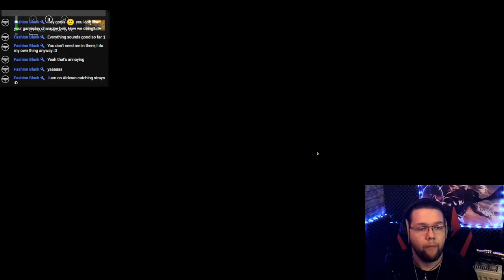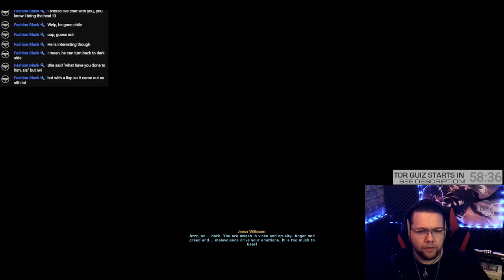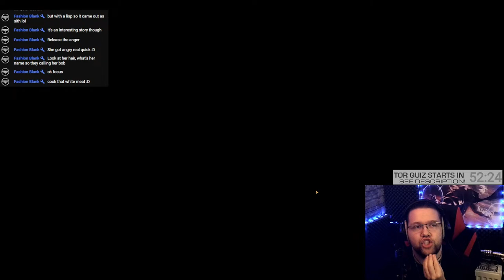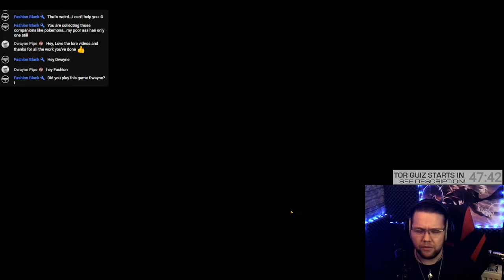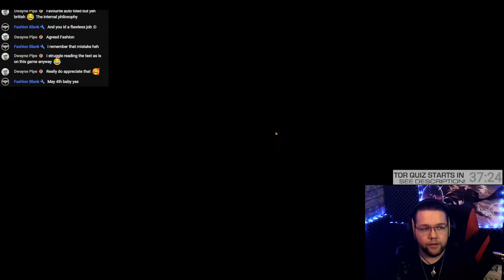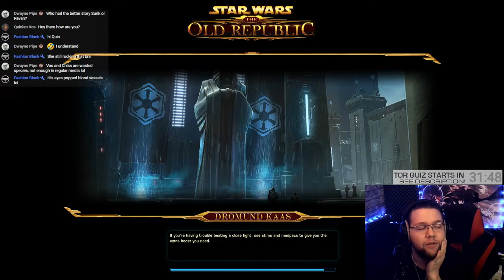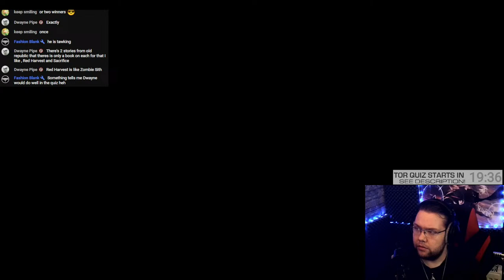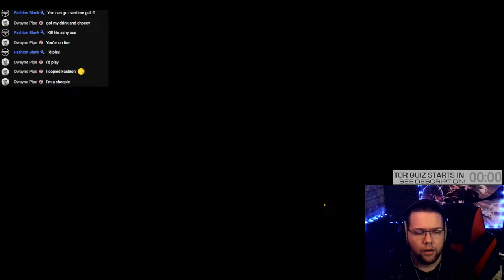Playing SITH warrior - Star Wars The Old Republic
We're continuing the Old Republic and, if there are enough players, we may dig into a quiz.

TOR QUIZ DETAILS
No knowledge needed to play, just type 1 2 3 (choose an answer to each question).
Let me know in chat if you want to play or have any questions!

- The quiz consists of 20 questions (most of which are related to The Old Republic).
- You can obtain points by answering correctly OR by draining life from other players.
- If you want to do more than only answer questions, you may choose your alignment (Sith or Jedi) and share points with other players to ensure your side wins.
- Every round contains a special effect that affects your choice on when to answer correctly or incorrectly. For more details, check out the battle guide video (3 mins with timestamps)

◈◈◈ QUIZ POWERS BRIEFLY EXPLAINED ◈◈◈
➣ Temptation (Aura)  ➣ Wrong answers generate 2 additional Force points.
➣ Force Bond ➣ Connect yourself to another player, sharing ALL score changes NEXT ROUND.
➣Drain Life ➣ Drain 2 points from an enemy to gain 2 yourself.
➣Spell Shield ➣ Starting NEXT round, deploy a Spell Shield which waits for an enemy spell, it is then consumed and shields you for the entire round. Untriggered, it expires after 3 rounds.
         ➣ Shield Ally ➣ Apply a Spell Shield to another player at a discounted rate.
➣Storm ➣ Deal 1 damage to 3 random targets. (May hit the same person multiple times, and number of targets increases with number of players).

NOTE: SPELLS ARE CAST IN ORDER: LIGHT SIDE  - DARK SIDE
Also, with MEMBERSHIPS, you'll be able to use custom emojis to declare your powers!
The default number of rounds is 20. This number may be altered under certain circumstances.
◈◈◈ SECRETS EXPLAINED ◈◈◈
After achieving a streak of 3 correct answers, you gain a SECRET which remains hidden and waits for something to trigger it. You may obtain randomly 1 of 6 available secrets and no one knows what the secret is until it triggers. The currently available secrets can do the following:

       ➣➣➣ Rush = When secret detects you provided a correct answer, you gain 2 additional points.
       ➣➣➣  Soul Syphon =  When secret detects 2+ other players answered incorrectly, drain -1 point from each.
       ➣➣➣  Mend = When secret detects damage, it heals you for up to 2 points.
       ➣➣➣  Spell reflect = When secret detects DRAIN LIFE or FORCE STORM directed at you, it reflects it back to its source. (Drain Life will not yield in healing for you as a result of reflection)
       ➣➣➣  Spell steal = When secret detects an enemy SPELL SHIELD deployment, it steals the shield and grants it to you.
       ➣➣➣ Stasis = Freeze all enemies, preventing them from answering or casting spells this round. Triggered upon round beginning. May be resisted by shields.

Secrets expire after 3 rounds, and reward 3 points once they expire. Enemy secrets can be DESTROYED by DRAIN LIFE or FORCE STORMS (as long as the secret in question is not Spell Reflection and if the player does not have an active Spell Shield). If a secret is destroyed (Or MEND is triggered) the streak is broken, preventing the player from obtaining a new secret for 4 rounds.

HINTS
➣➣➣ Force Bond: Bind yourself to enemies to prevent them from forming strategic bonds to others. Also, bond yourself to an enemy when you expect them to gain additional points. For instance, if someone has a secret expiring, bind to them before the round and collect their points too! Also use when Global Rush (x2 points) is coming!
➣➣➣ Drain Life: Make sure you can use it for Death Field effects (Occurring Round 15, 20,25,30) when Drain Life impacts are DOUBLED! Also use it on enemies tied with a force bond to deal more damage.
➣➣➣ Storm: Use it to take off Shields or destroy Secrets. You risk getting struck by a spell reflection, but the damage is not too high compared to using drain life for this purpose.
➣➣➣ Spell Shield: Use it when you're in the lead, as you're more likely to be a target! Use Shields on the second round of your secret, to ensure it can expire safely and you can collect those extra points! Shield allies you're bonded to in order to prevent incoming damage.
➣➣➣Dark Side Embrace (AURA): Keep an eye on your Spell Points. If you need an extra point or two before Death Field, purposefully answer wrong to ensure you can use it in time! Also consider using Force Body if you don't have a streak present.

See you soon! Hope you enjoy this Star Wars Trivia quiz, both from the Star Wars The Old Republic era , Kreia, Darth Traya, and beyond, as we're covering questions including Darth Vader, Anakin Skywalker, Ahsoka Tano, etc., and, of course, Knights of the Old Republic!